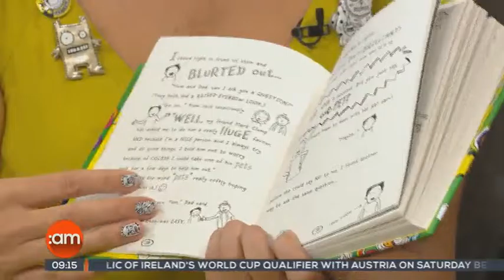BGE Book Club Ireland AM 08.11.16